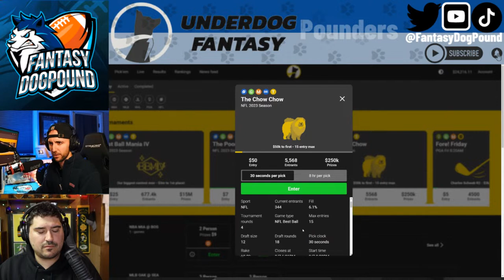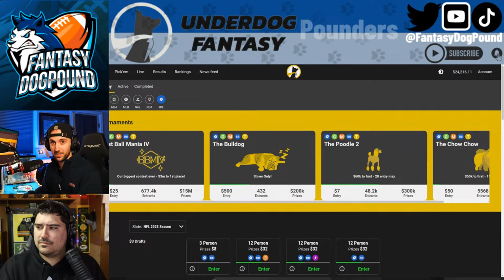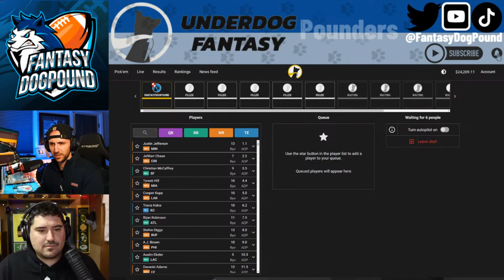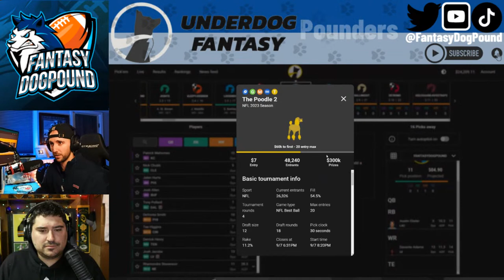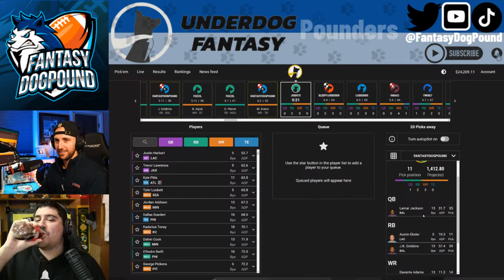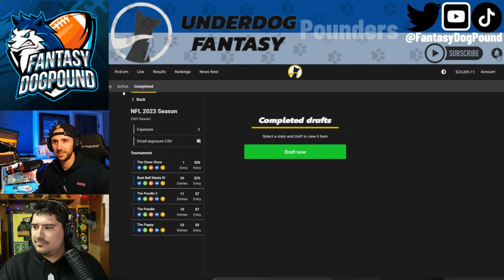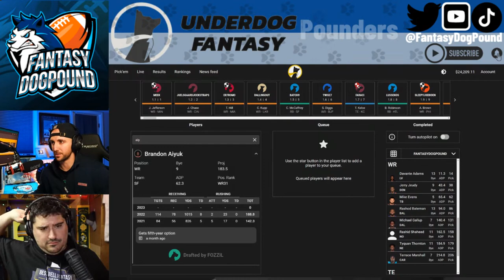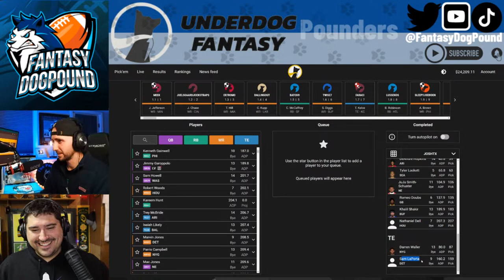BestBall Draft + Strategy w. Bradley Stalder Underdog Fantasy Football | Ep.13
Welcome with me tonight is Bestbell Fantasy's Bradley Stalder! You can find Bradley on Youtube @ Bestbell Fantasy Football & Twitter @ Bradley Stalder.

7 Rounds of Player Write Ups & Value Ranking System Rounds 1 - 18

Welcome to the Pound!
Happy Drafting,
Pounders!